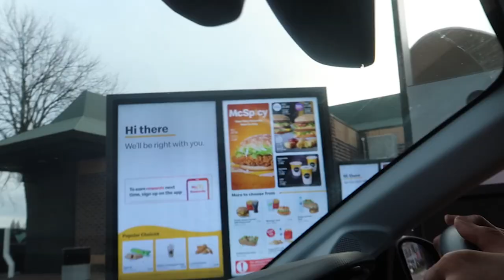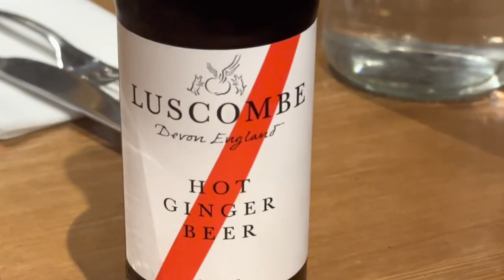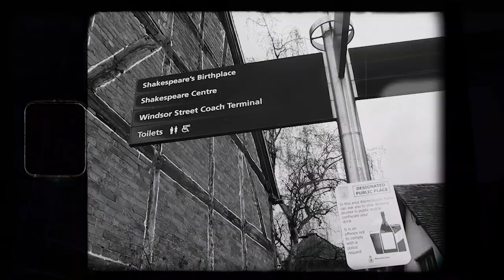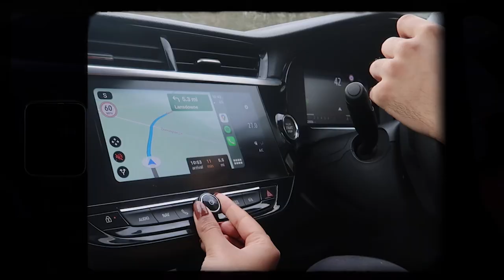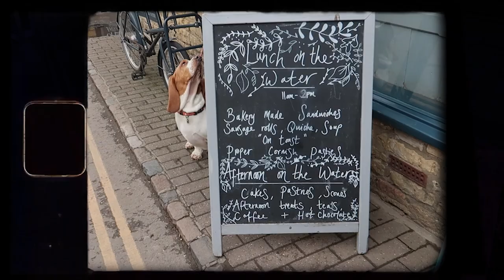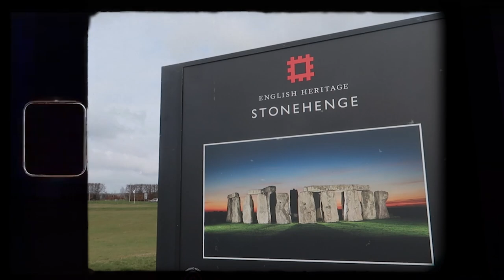UK edition: Road Trip Adventures with Him | Travel Vlogs | Sejal Kumar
Hey Guys! Bharat and I went on an amazing road trip through the UK, full DDLJ style! Come along with us through the amazing towns in the UK!